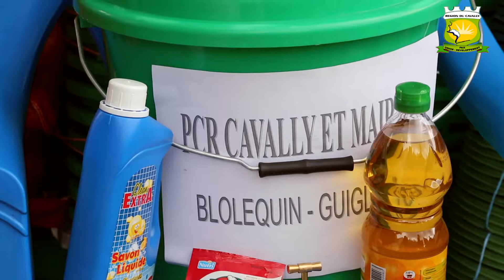Anne Désirée Ouloto- La Présidente du Conseil Régional, réceptionne des dons du Gouvernement